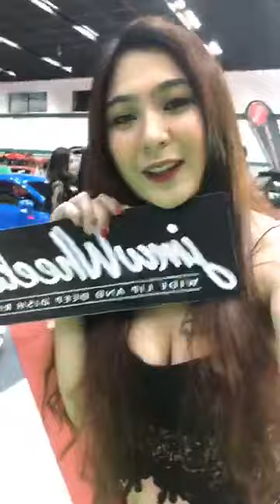MIAS 2018: Abbie Tolentino | FB Live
Abbie Tolentino baitan portion sa MIAS 2018

►►► DO NOT CLICK. NOT SAFE FOR WORK

ABANGERS SESSION
VLOGs, tech. and toy review, travel, foodtrip, gaming, tambayan, etc.

This content is for adults only and does not represent the culture & behavior of the individual or the group nor do the opinions or beliefs of the content creators.

If you find this video offensive, please do not watch this video any further, and leave from this channel immediately.